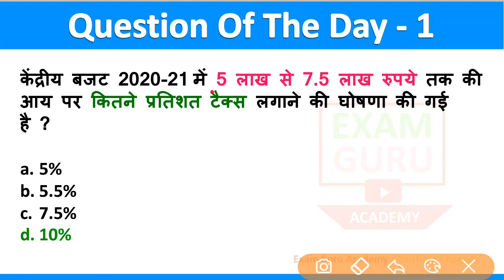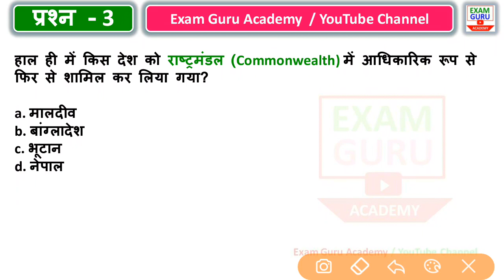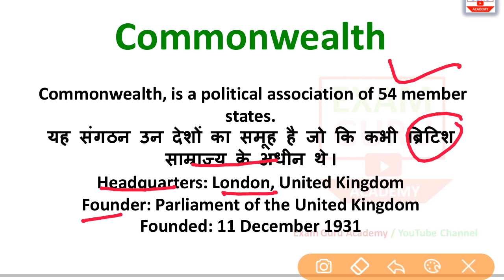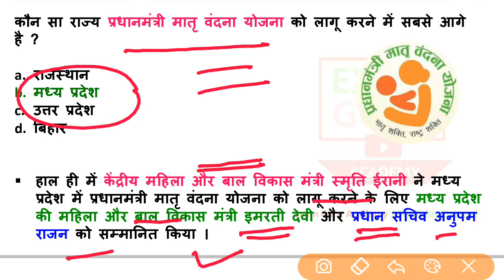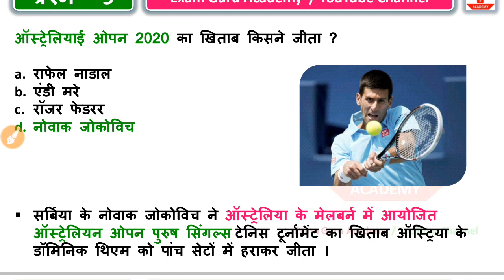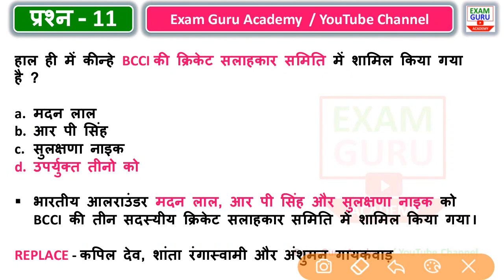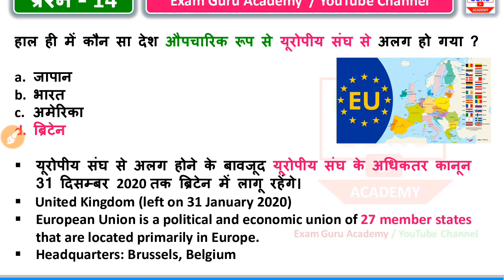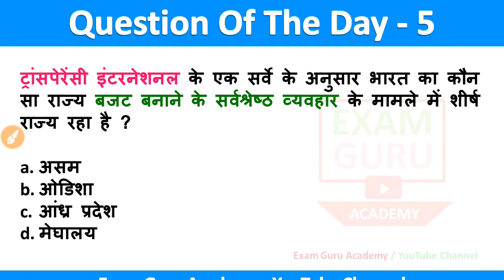4 February 2020 Current Affairs | SSC, BANK ,RAILWY, BEO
Click on above link to Download It
xx
Top 1500 Current Affairs 2019 (वार्षिकांक 2019-20)

CURRENT AFFAIRS  FOR IAS , CURRENT AFFAIRS FOR SSC ,